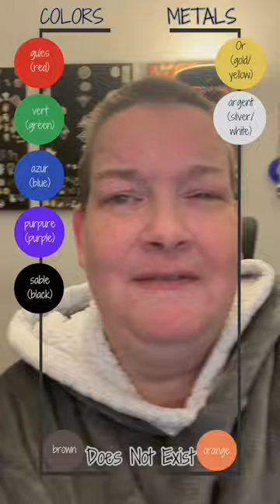Atlanta Falcons Heraldry Reviewed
A quick and lighthearted exploration of the Falcons' helmet if we viewed it as a piece of medieval Heraldry.

Helmet Heraldry: sable, a falcon striking to sinister gules, enorled argent and sable